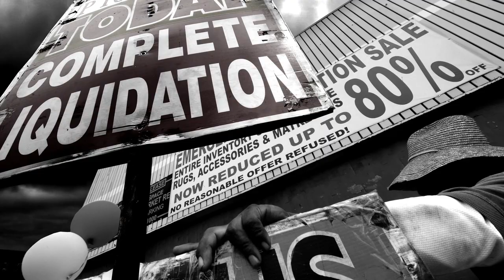Day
"California cannot afford another six years of Boxer's ineffective leadership and bitter partisanship, which have resulted in trillions of dollars in wasteful spending and millions of out-of-work Californians." -- Carly for California Campaign Manager Marty Wilson, on the release of this ad for U.S. Senate candidate Carly Fiorina, in conjunction with the National Republican Senatorial Committee (NRSC)